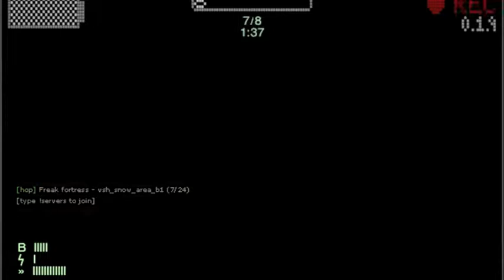frank johnson tf2 SLEDNDYMAN wwng